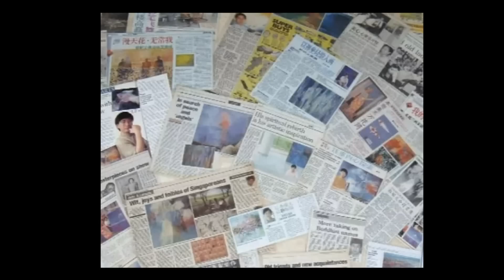Casa din Fratesti facuta scrum 22 iunie 2012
Un puternic incendiu a avut loc, în urmă cu două ore, în comuna Frăteşti, judeţul Giurgiu. O casă de locuit a fost făcută scrum. Deși vecinii și un echipaj de pompieri au intervenit, casa a fost distrusă de flăcări aproape în totalitate. Din primele verificări ale angajaților ISU, se pare că un aragaz s-ar fi aflat la originea acestui incendiu. Un dezastru a fost evitat în ultimul moment de pompieri, deoarece în zonă se află vegetație forestieră și mai multe case.